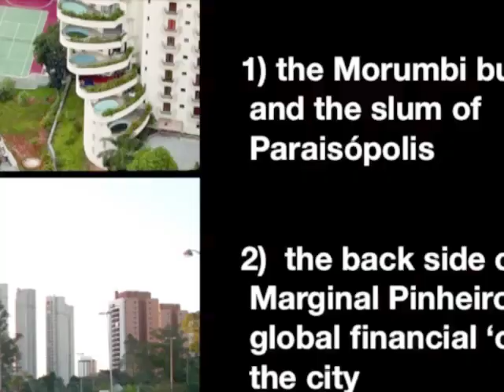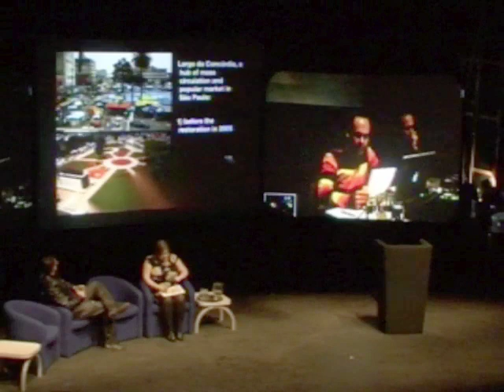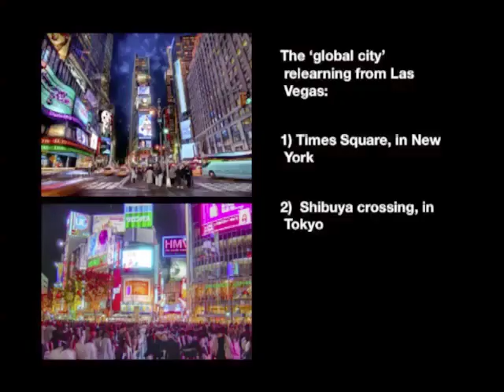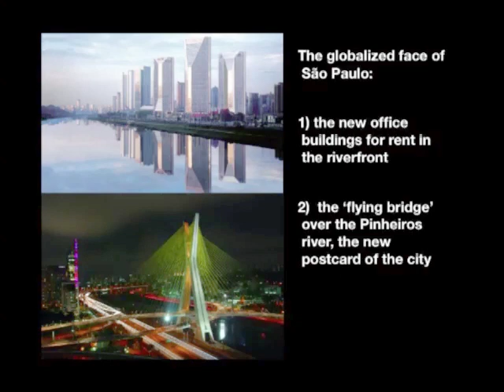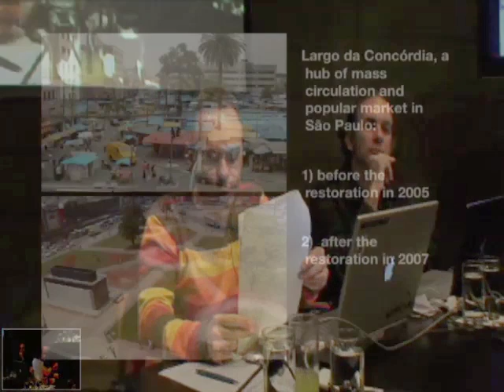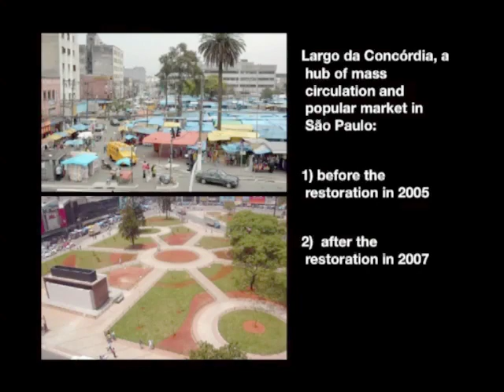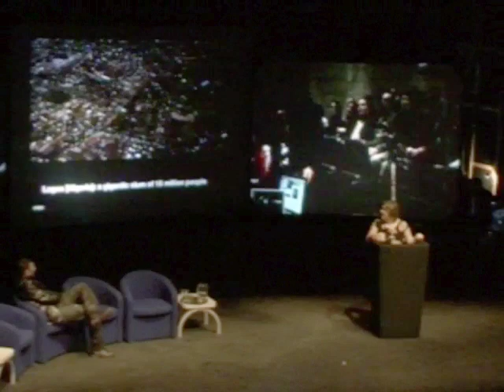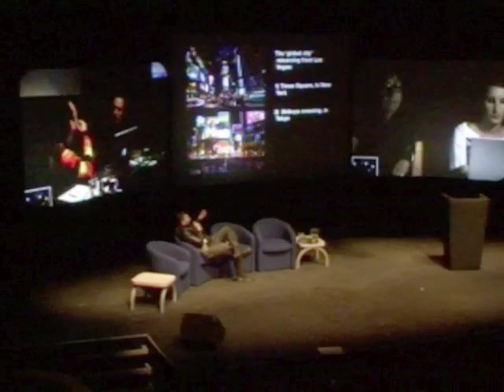GloNet 015 São Paulo - Mini Keynote by Guilherme Wisnik with Q&A Session